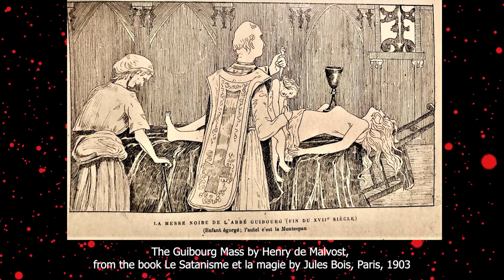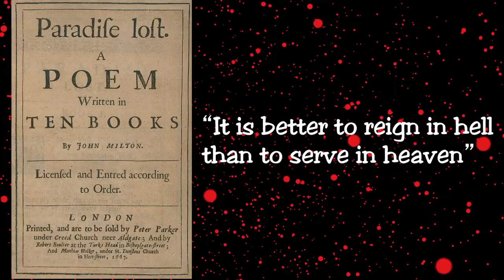What is Theistic Satanism | Origin Explained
What is Theistic Satanism, otherwise referred to as religious Satanism, spiritual Satanism, or traditional Satanism???